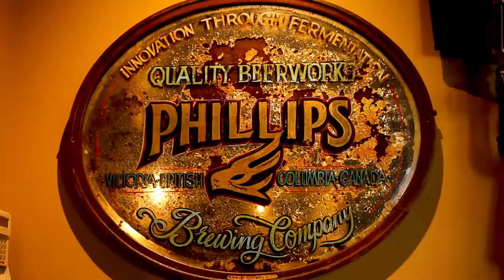Phillips Brewing Blue Buck Ale | BEER REVIEW - CCBC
Beer review of Phillips Blue Buck Ale
#1 Craft Beer in Canada!
5.0% ABV; 30 IBU; SERVED 4.5-7 ° C

It's always open season to bag a few of these session ales.
Bronze in colour, this medium bodied beer is characterized by
distinct northwest hops & complemented by a robust malt
flavour. The result, a well balanced and highly drinkable ale
with a crisp finish.